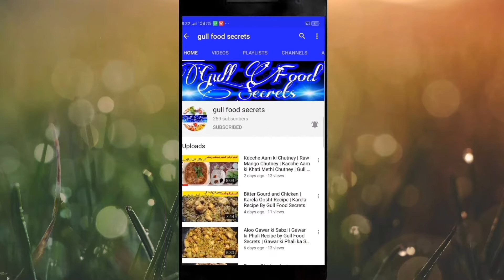Mutton Raan Roast Recipe Without Oven | Mutton Leg Roast Recipe | Raan Roast Karne Ka Tarika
Assalam u Alaikum  Dear Frnds
Welcom to Gull Food Secrets channel.Today I share Mutton Raan Roast Recipe Without Oven | Mutton Leg Roast Recipe | Raan Roast Karne Ka Tarika.

In this channel I share various kind of dishes and food in my style which is very simple to make with ingredients available at home and can bi easily understood.so that anyone and everyone can make it.
I make Pakistani, Indian, Chinese, Snacks recipes and various other cuisine.
Gull Food Secrets
for more easy ,yummy Pakistani AND Indian recipe.
gull food secrets
food secrets
food channel
tasty recipe